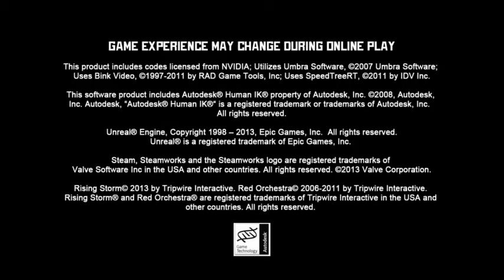Let's Play Rising Storm/Red Orchestra 2 #1 First time in World War 2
I have a partner with Zoomin Gaming TV. Zoomin Gaming TV follows on gameplays for purpose on leisure, infro, reviews, interviews, news, gameplay, tips and epic moments and is located within the country Netherland.

Catalin and me is playing this Red Orchestra 2 Multiplayer.

It based on World War 2 and quite entertaining and extremely realistic. Take place around in year 1942. I won't say anything more about it.
I join the Hardcore game which is Realism Mode which is quite a bad idea to start off.

It so realistic that even bullet obey the physic law. Yes even bullet obey the physic law. You see this in Training eventually.

Lot lot of trouble getting a single kill. I only started PvP 3 years ago and trust me, i have trouble competiting with others. Honestly it should be call Let's Fail Red Orchestra 2.

I going to struggle a lot during PvP and also
Like in Killing Floor, Tripwire Interactive like the game without crosshair and they did this to Red Orchestra. In fact Red Orchestra is harder to aim and shot than Killing Floor because soldier doesn't hold the weapon still and bullet obey the physic law.

I should have done Training before but fear not, i get to Training.
I need to practice because:-
1. Not used to control considering that i only started playing this.
2. Trouble distinguish the team. Again i haven't got used to this.
3. Not skillful in PvP obviously but i shouldn't be bad at this by now. I need to practice. This is why i start doing some multiplayer game.

21:30 - Listen i have trouble of finding the enemies and getting headshot.

23:27 - Saw a nazis but fail to headshot him. Should be good at this game.

Any suggestion on how i should improve my performance in this mutliplayer and have good experience, please comment on what i should do.
I seriously have to start practicing my PvP. I normally don't do great in almost any PvP game. It even do terrible at this PvP anyway although i haven't play it before.

If you can suggest a multiplayer server where i can really improve my PvP in this game, please tell me.
Also you have any word of encourgement regarding to PvP, please share it with me. It would greatly appreciated.
If there is any thing i should read before i start doing Rising Storm, i would like kindly to tell me so I come prepared for the next video i going to do. I do my best to provide some entertainment while watching my playthrough.

Please rate, comment and subscribes.